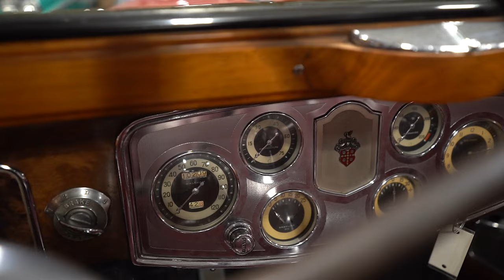1934 Packard Eight Convertible Sedan - FOR SALE at Ellingson Motorcars in Rogers, MN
This 1934 Packard Eight Convertible Sedan is the beneficiary of an older restoration and is ready to be driven all summer long! When the first Packard was completed on November 6, 1899, the goal was to create a better automobile than a Winton motor carriage. Just a few short years later, the Packard Motor Company's slogan became "Ask the man who owns one" which would become the company famous tagline in the decades that followed. When the stock market crashed in the fall of 1929, the demand for luxury cars crashed too putting Peerless and Marmon out of business, Stutz, Pierce-Arrow, and Auburn-Cord-Duesenberg on the brink of failure, and immense financial pressure on those who survived, including Packard. By 1933, the market began to recover and Packard turned its first profit since the start of the Great Depression. The 1934 Packards are widely considered some of the most elegantly designed cars ever produced by the independent American automaker and therefore have been highly collectible for decades. In fact, the Classic Car Club of America considers the 1934 Packard Eight as a "True Classic" and they can participate in CCCA events. In total, only 5,120 Packard Eights were produced in 1934 which makes this Convertible Sedan an especially rare automobile. This particular 1934 Packard Eight comes to us from a prominent Texas collector who owned this car and oversaw its restoration a number of years ago. Under the hood on this '34 Packard Convertible is the famous Packard 320 L-Head Inline 8 cylinder engine paired with a Stromberg single 2 barrel carburetor. The 320 Straight 8 is backed by a 3 speed manual transmission that is shifted using a floor mounted shifter. This 1934 Packard Convertible rides on a set of wide whitewall bias-ply tires on wire wheels with Packard Eight cloisonné hubcaps. Braking is provided by vacuum-assisted mechanical brakes in all four corners which was quite the novelty in 1934. A pair of side-mounted spare tires are tucked beneath decorative sidemount covers with side-view mirrors which was one of the few options available. Sitting atop the rear mounted luggage rack is a period-correct trunk so that you can travel with all of your belongings in style. The manually operated beige cloth convertible top is in wonderful condition and is tucked under a matching boot cover when down. All four crank up windows, and the crank up glass divider window, are in excellent condition and work great. The body on this 1934 Packard Convertible Sedan has been refinished in a beautiful period correct tri-tone paint scheme consisting of Ascot Maroon with a Black beltline with Tan accent striping and the fenders were refinished in Black with matching Tan striping. The interior is gorgeous! The front and rear bench seats have been reupholstered in Burgundy tufted leather that gives it a truly luxurious look and feel. The matching burgundy door panels with burl woodgrain accents, woodgrain dash, and steering wheel are all in wonderful shape as well and appear to be in their stock configuration. The dash is equipped with a 120 MPH speedometer, oil pressure gauge, temperature gauge, amperes gauge, gasoline gauge, clock, cigar lighter, and controls for the sensitivity control on the vacuum-assisted brake system. Whether you're buying your first CCCA True Classic or you're adding to your existing collection, this 1934 Packard Eight Convertible Sedan would make an excellent choice.

0:00 - Video Start
7:37 - Cold Start
8:12 - Virtual Walkaround

COME VISIT US IN OUR MINNESOTA SHOWROOM

About Ellingson Motorcars:
Ellingson's Number 1 Classic and Collectible Cars is a top collectible classic car dealer in the Midwest. Our indoor showroom houses over 90 beautiful classic cars, trucks and motorcycles for sale ranging from pre-war antiques to American muscle cars to today’s modern automobiles. We also offer a full service repair facility with the knowledge and expertise to work on most any mechanical issues. Make Ellingson's the Number 1 place to call when it comes to buying, consigning, selling, or servicing your collectible classic automobile or truck.

▶ Trickle Charger
▶ Seafoam Motor Treatment
▶ Sea Foam Cleaner and Lube
▶ Microfiber Towels
▶ Invisible Glass